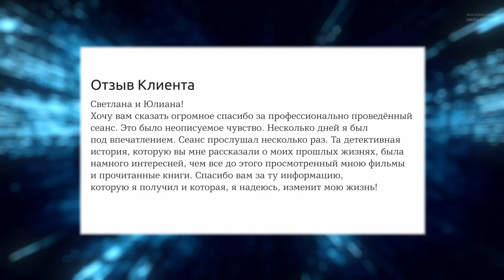Преждевременный УХОД из ЖИЗНИ | ПРИЧИНЫ в прошлых жизнях | Сеанс ГИПНОЗА через Слипера | Выпускники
Фрагмент сеанса Выпускников Школы Гипноза и Слиперства Никиты Бурлакова 🔮

К нашим выпускникам обратился мужчина. "Я чувствую, что мои силы на исходе, жить мне осталось мало", - говорил он.

👨🏼‍⚕ Врачи ставили ему разные диагнозы и прогнозы были не утешительными. Кто-то говорил, что ему осталось пару недель, кто-то - несколько месяцев. Но он не сдался и обратился к нашим выпускникам с криком о помощи. "Я верю, что вы мне поможете!" - утверждал мужчина.

В сеансе при просмотре прошлых жизней выяснилось, что даже в своих предыдущих воплощениях его жизнь оканчивалась преждевременно. С чем это было связано? Смотрите в новом видео на нашем YouTube канале

Благодарим Выпускников за предоставленные материалы.

Обучиться техникам Гипноза и Слиперства, улучшить качество своей жизни и начать помогать близким Вы можете в нашей школе Гипноза и Слиперства.